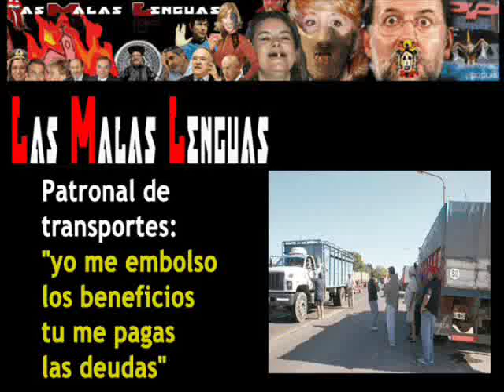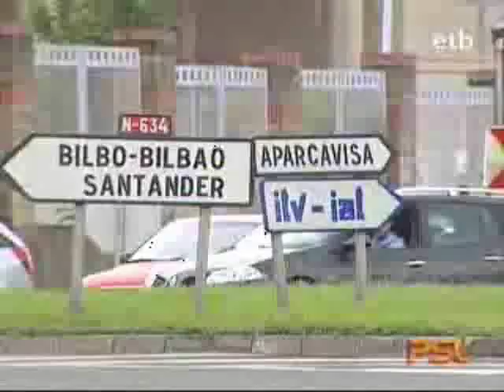Huelga o extorsión terrorista de la patronal de transportes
Continúa la extorsión de la patronal de transportes que en su día se embolsó millones de euros en beneficios y ahora pide al estado que le amortice sus pérdidas y las acciónes seudoterroristas de sus "matones". El gobierno ha prometido mano firme y ya se han producido las primeras detenciones y sentencias a los extorsionadores.Entre sus actos terroristas, la quema de camiones estando incluso sus dueños dentro.Las multinacionales de transporte  están planteando huelgas planeadas de antemano en varios paises de Europa para que no coincidan y así no tener pérdidas mientras bloquean país a país y siguen rulando por el resto.